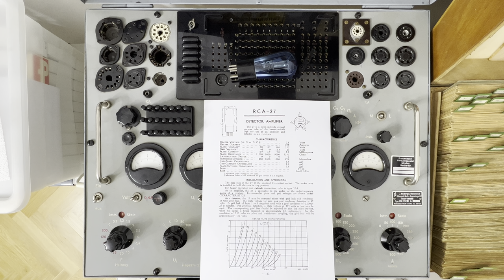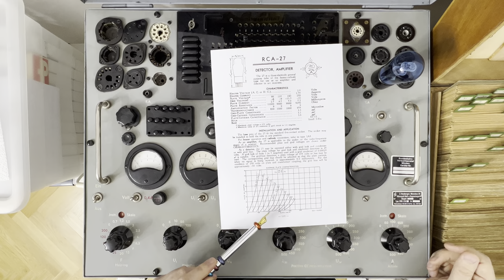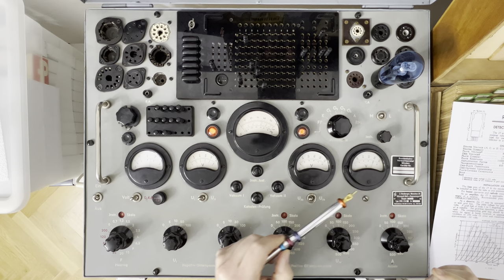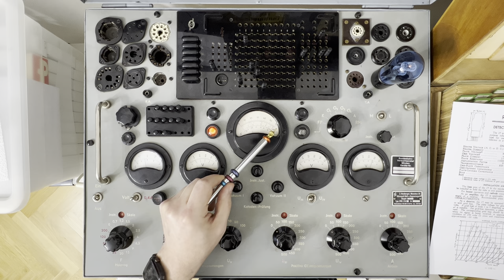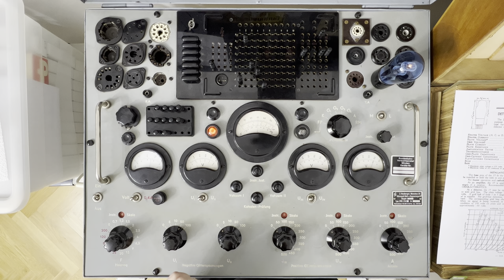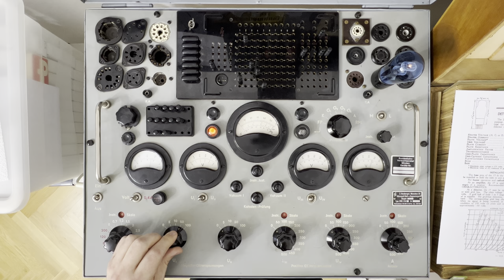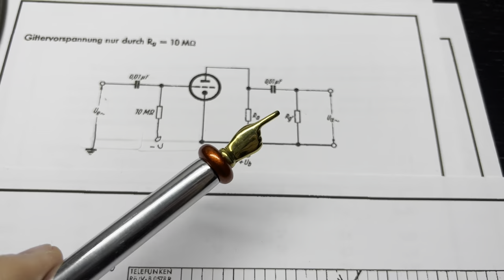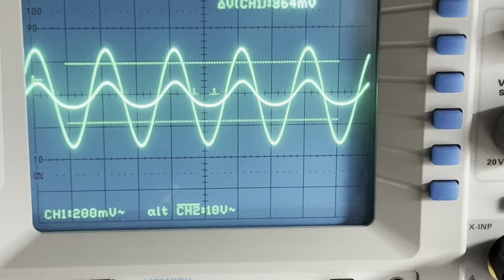Triode - Funktion des Steuergitters und Arbeitspunkt